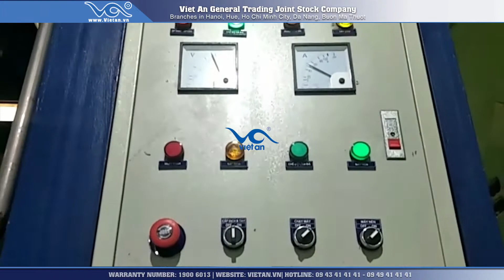WARRANTY OF THE TUBE ICE MACHINE IVA8T AND WATER FILTRATION LINE FOR MR HA IN SAVANNAKHET LAOS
Recently, Viet An has sent a highly skilled technician to support the warranty of stainless steel ice making machine model IVA8T with the capacity of 8 tons and water filtration line model VAIA1500 with capacity of 1500 liters/h for customer Mr Ha in Savannakhet, Laos.

Viet An- Goodbye and see you again!